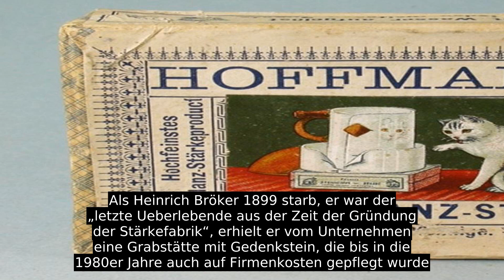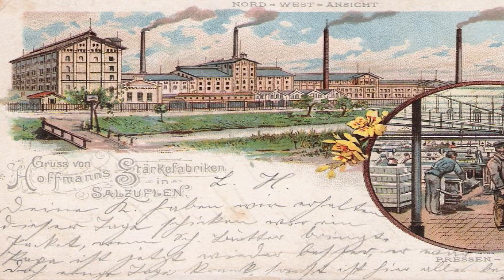Hoffmann’s Stärkefabriken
Das 1850 als Stärke-Fabrik bei Salzuflen gegründete und später Hoffmann’s Stärkefabriken genannte Industrieunternehmen war das älteste seiner Art in Bad Salzuflen im heutigen Nordrhein-Westfalen